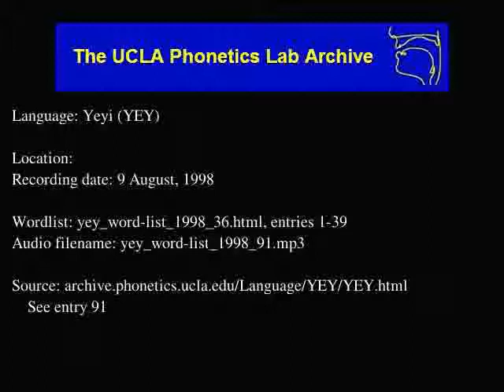Yeyi audio: yey_word-list_1998_91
Date: 8/9/1998

Contributor: Mendle Gakenaletsu Nkape, male, age 38
UCLA Phonetics Archive